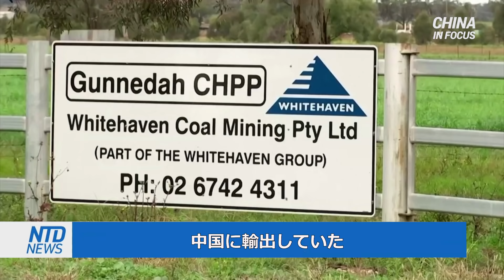石炭不足も限界か 内々に豪産石炭輸入許可＝中国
電力供給不足は、中国におけるさまざまな状況を変えました。豪産石炭への輸入禁止措置についても同様です。アナリストによると、中共政府が１年前に非公式に輸入を禁止した豪産石炭が、中国に供給され始めているといいます。　＊＊＊
預金種目：普通預金
口座番号：2158157
口座名義：ﾄｸﾋ)ｴﾎﾟｯｸﾒﾃﾞｨｱ